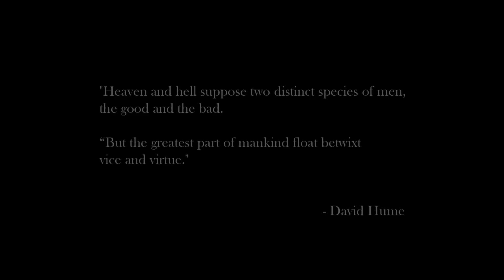DmC Devil May Cry TGS 2010 Announcement Trailer